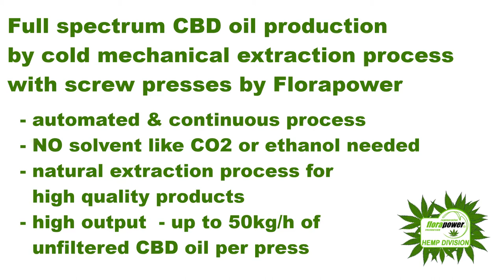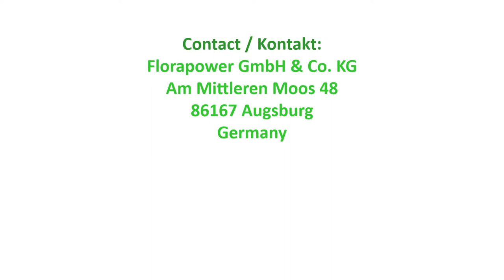Florapower Kaltpressverfahren zur kontinuierlichen lösungsmittelfreien CBD-Vollspektrum-Ölextraktion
Florapower ist Technologievorreiter für die Verarbeitung von Hanf- und Cannabisprodukten.
Neben der kontinuierlichen Verarbeitung von geschälten und ungeschälten Hanfsamen, sind wir auch Technologieführer bei der Extraktion von CBD / THC Öl.
Der dargestellte Prozess bietet folgenden Vorteile:
- komplett frei von Lösemitteln wie CO2 oder Ethanol. Der Extraktionsprozess findet rein mechanisch statt und ist dadurch natürlich und biologisch. Die CBD- und THC-Komponenten werden durch des pflanzeneigene Öl aus der Pflanze "gewaschen". Der resultierende Presskuchen ist frei von THC / CBD.
- Der Prozess ist vollautomatisiert und läuft kontinuierlich. Die Steuerung erkennt durch KI und entsprechende Sensorik die Qualität des Materials und passt den Prozess automatisch daran an. Kosten für Personal entfallen zum größten Teil. Schwankungen der Produktparameter durch Bedienerfehler sind ausgeschlossen.
- Der "Auswaschgrad" und der CBD / THC Gehalt im Produkt ist durch das einstellbare Mischverhältnis der Komponenten beeinflussbar.
- Die Anlagenkonfiguration ist skalierbar (Kapazität und Extraktionsrate )und erweiterbar (Funktionalität und Bedienkomfort). Die Produktion kann mit relativ kleinen Budget begonnen, und die Anlage nachträglich aufgerüstet werden.

Ihr Kontakt zu uns - wir freuen uns Sie kennen zu lernen:

Florapower GmbH
Am Römergut 7
86853 Langerringen